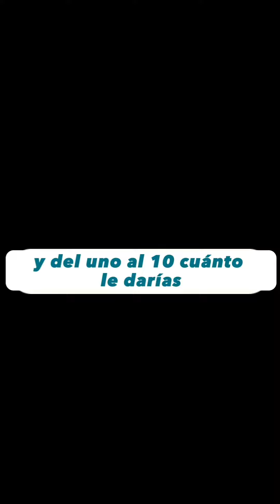Obra Flor de Malva Gran Formato Leenith Borges Arte